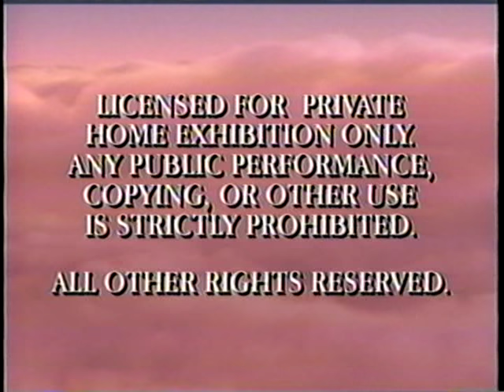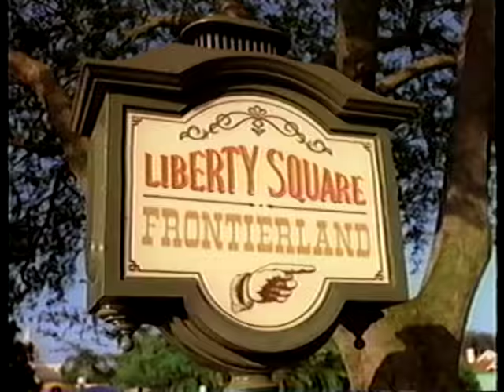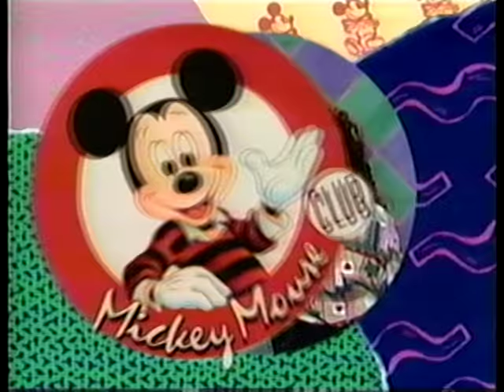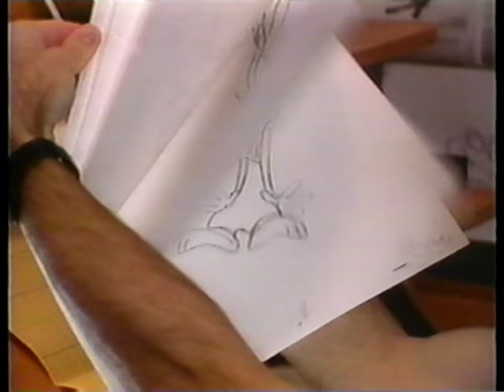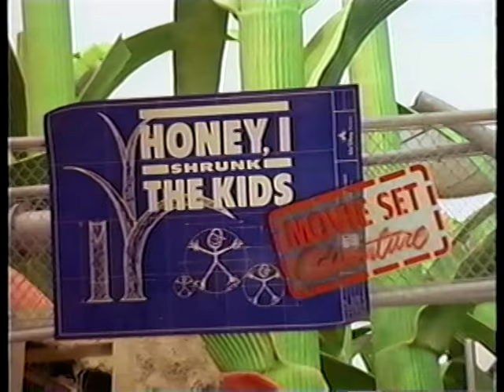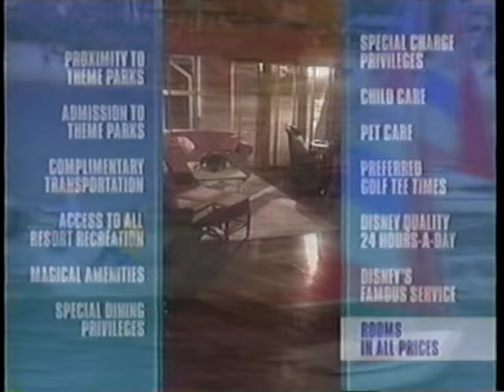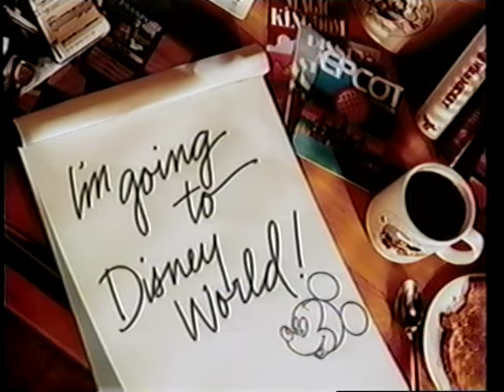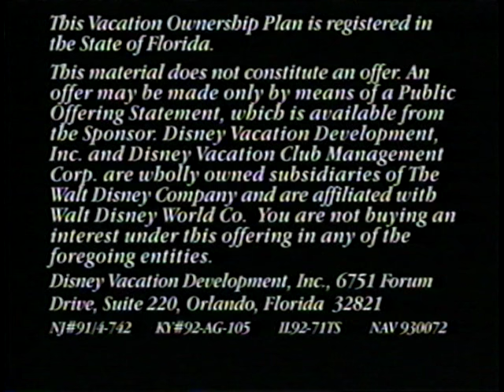1993 Walt Disney World Vacation Planning Video - InteractiveWDW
I claim no rights to this. This was recorded from my personal collection and is not being used in any way for any monetary gain. This is solely for enjoyment of anyone watching and to remember memories of times passed.

Chapters:
0:00 Intro
2:04 Overview
3:46 Magic Kingdom
10:41 Disney-MGM Studios
19:14 EPCOT Center
27:12 Typhoon Lagoon
28:34 Golf
29:35 Pleasure Island
30:41 Disney Resorts
38:53 Guest Tips
41:52 Outro
43:41 Delta Airlines/Other Sponsors